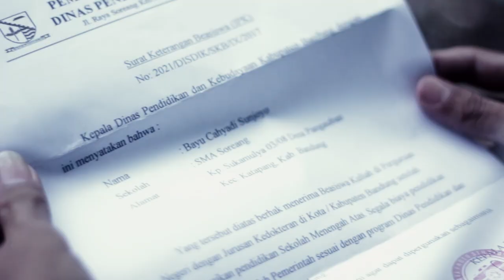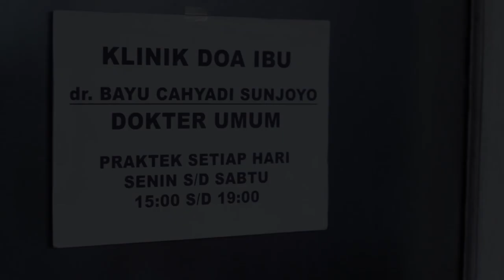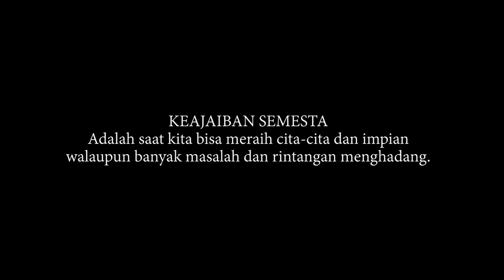COVER KEAJAIBAN SEMESTA DENGAN FILM PENDEK TENTANG MERAIH MIMPI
Video ini dibuat untuk mengikuti lomba yang diadakan oleh om Deddy Corbuzier, cover video soundtrack Keajaiban Semesta untuk  film Knight Kris. Silahkan like dan share video ini supaya bisa menjadi pemenang, dan jika berhasil menang maka 5 orang yang bisa menemukan hal yang tersembunyi di video ini akan mendapatkan hadiah menarik.

Sesuai dengan judul Knight Kris, yang artinya adalah Ksatria Keris, dan Keris adalah salah satu senjata tradisional khas Indonesia, maka saya tertantang untuk mengcover lagu dengan menggunakan alat musik tradisional yaitu Kacapi dan Suling Bambu, ditambah alunan suara dari Dena Azaibni.

Di cover ini juga saya menambahkan short story sesuai dengan lirik dan pesan moral dari lagu ini, semoga kalian dan juri menyukainya.

Directed By : Yusuf M. Aripin
Vocalist : Dena Azaibni
Tradisional Instrumental : Tedi Supriadi
Videographer : Dwi Maryanto & Sony Fiyan
Recording Studio : Yeah Musik

Cast :
Bayu Kecil : Akmal
Bayu Dewasa : Sony Fiyan
Mama Bayu : Ibu Yuliawati
Pasien : Ibu Eulis

Terima Kasih Kepada :
Apotek Ikhsan & Ibu Bidan Dwiworo